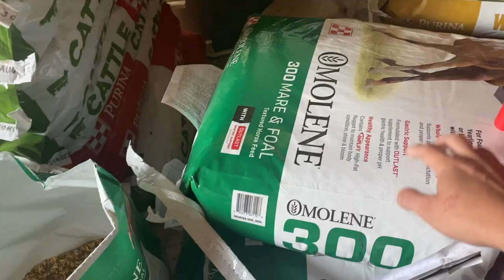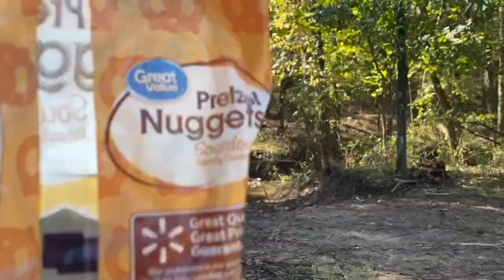Never a Dull Moment ...he hates my driving skills 😂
From moving cattle on to hay ground using the rotational grazing methods to grinding chicken feed (feed ration mix in Blog ) to watching Storm & walking the new fancy Heifers...

❤️ snag yourself some extra protein on the go with new snacks from MyWagBar ... use my code KAYLA when checking out

We are WieczorekFarms - a first gereneration farm family in North East Missouri - raising top quality Hay, Cattle & 2 kids in the mix of it all .. sharing myfarmstory through the camera lens .. from tractor rides to the back of a horse rounding up cattle & more .. thanks for watching ... to read about todays Video visit our Blog or read